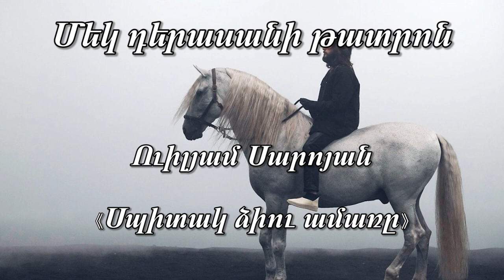Վիլյամ Սարոյան, Գեղեցիկ սպիտակ ձիու ամառը Ռեժիսոր Վահան Նահապետյան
Մեկ դերասանի թատրոն
Կարդում է - Սամվել Ղազարյանը
Անիմատոր - Սուրեն Ավագյան
Ձայնագրությունը կատարվել է 2009 թվականին
Mek derasani tatron
Vilyam Saroyan
Geghecik spitak dziu amar@
Rejisor Vahan Nahapetyan